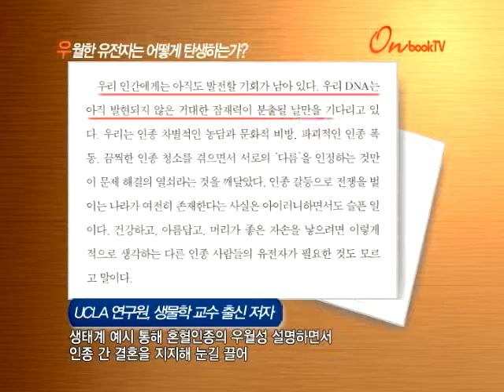[온북TV] 우월한 유전자는 어떻게 탄생하는가?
UCLA 연구원, 생물학 교수 출신 저자
생태계 예시 통해 혼혈인종의 우월성 설명하면서
인종 간 결혼을 지지해 눈길 끌어